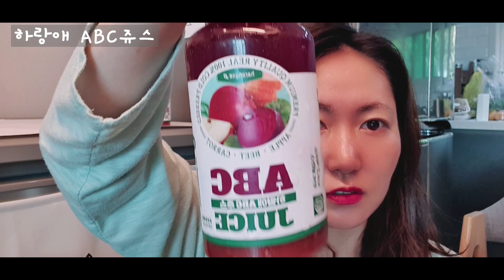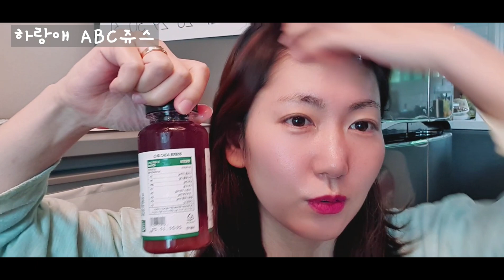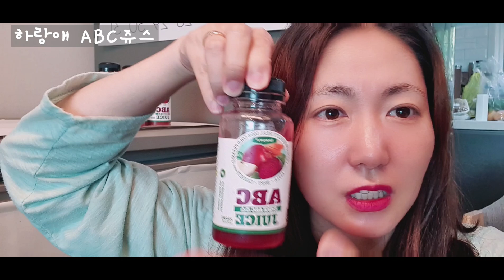(당첨) 하랑애 ABC 주스 Detox Juice ഡിറ്റാക്സ് ജ്യൂസ് น้ำผลไม้ดีท็อกซ์ ಡಿಟಾಕ್ಸ್ ಜ್ಯೂಸ್